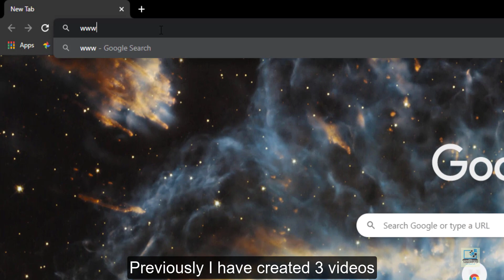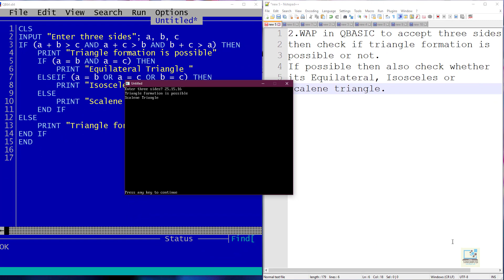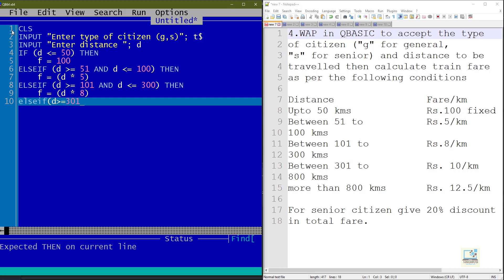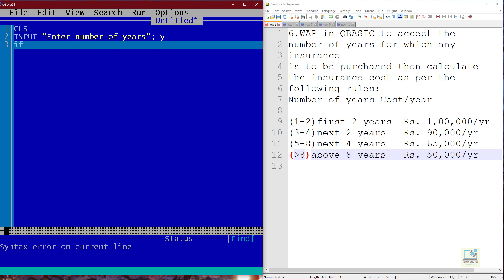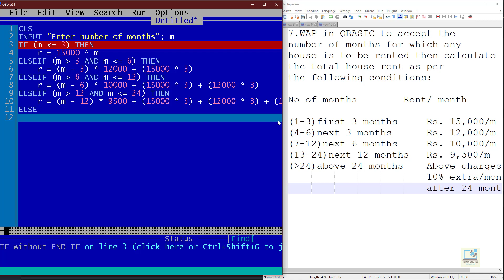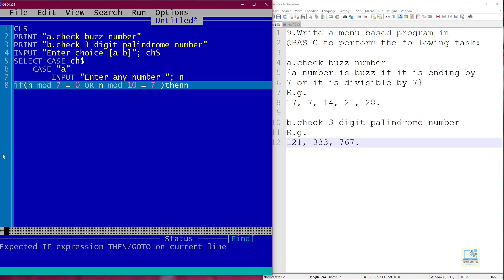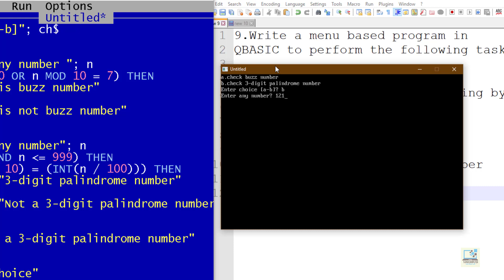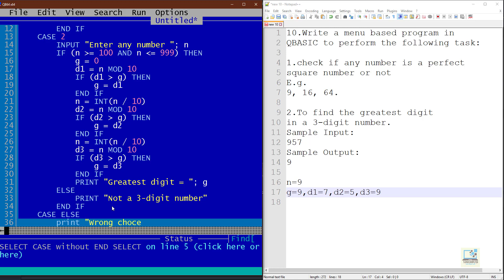Conditional Programming in QBASIC | Practice Questions | Class 8 | ThinkComputer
This video contains practice questions of IF-ELSE and SELECT CASE in QBASIC.
This is the fifth video in the QBASIC series. If you have not seen my previous videos then I suggest you watch the previous videos and then come back to this video.